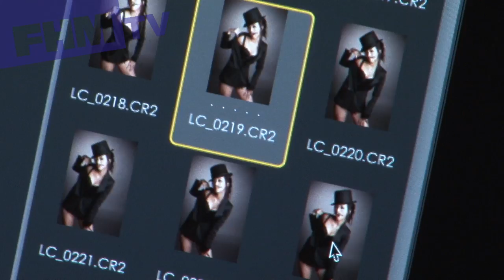FHM 2010 十二月號 Access Girl周曉涵 從正經變不乖的女老師...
別讓《我的這一班》那位有點迷糊又可愛的英文老師給騙了，周曉涵骨子裡其實一點也不乖。